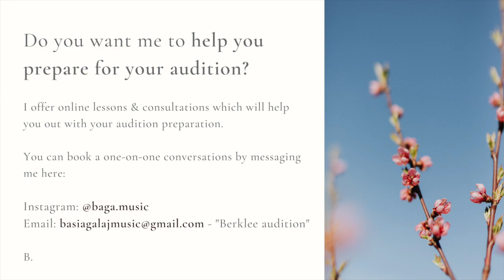Berklee Q&A - Things you HAVE to know before going to Berklee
Today, I wanted to share a few of my Berklee tips with you
I hope this will be helpful!

Maybe I will be able to help you prepare for your Berklee audition? :)

Yours,
Basia
0:00 - Intro
0:40 - How to graduate without any loans?
2:15 - computers, software and books
3:06 - interview tips
3:56 - how gets a scholarship?
4:19 - transferring credits
5:20 - how long did you wait for your audition results?
6:05 - is scholarship for 1 semester or all semesters?
6:12 - sight-reading
7:18 - my CWP experience
8:26 - scholarship for international students
8:36 - should I live on or off campus?
9:30 - people with a full scholarship at Berklee
9:50 - my plans for masters degree
10:10 - final thoughts
10:55 - any questions?